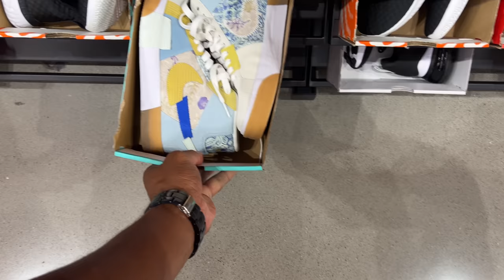I found these in the new Nike Unite store!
I am back at the Nike Unite Store in Waterford lakes, this has only been my second visit since the store open a month ago. I found a few items I wanted. I saw some good discounts, but the overall visit was completely worth the trip. Peep the video to see what's pop n at the Nike Unite Waterford lakes.

📍Nike Unite Waterford Lakes

Mailing Address
Frank Nitty
11310 S Orange Blossom Trail
Suite# 351